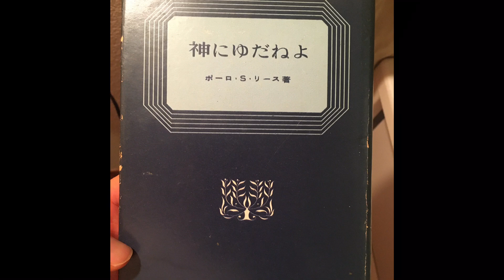This Little Light Of Mine